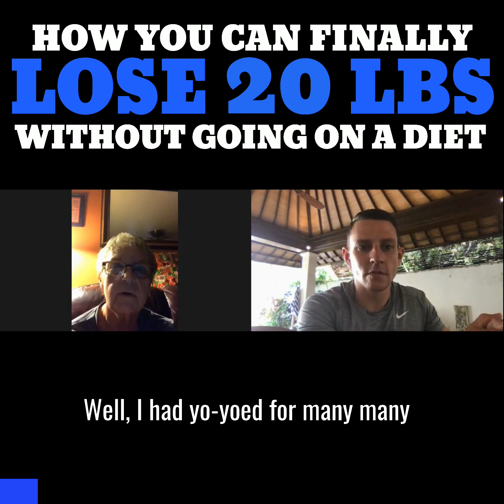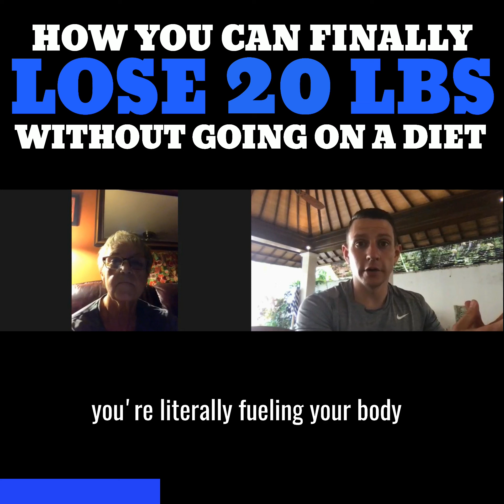Marie McGinnis Case Study How You Can Finally Lose 20 Lbs Without Going On a Diet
Struggling to lose weight while you’re stuck in quarantine?

If anyone can relate, it’s my client Marie.

You see, for over 30 YEARS she tried everything under the sun.

You name it, she’s done it:

❌ Keto
❌ Cardio
❌ Paleo
❌ Fasting
❌ Atkins
❌ Low Carb

Only to lose weight and put it back on.

And with everything going on in the world you might be feeling like Marie…

🏳 Ready to give up 🏳

Thinking that losing weight isn’t meant to be.

That being happy with how you look is impossible.

And that the pandemic, your genes, your metabolism, and your thyroid are all against you.

Truth is…

You CAN be ecstatic with how you look and...

You should be making your health a priority more than ever.

In a time with so much uncertainty, it’s vital to focus on what you CAN control.

-Eating Healthy
-Exercising Daily
-Meditating and Self-Reflection
-Drinking Plenty of Water

Those are in YOUR control.

I’d love to know how you’re taking control of your health.

Lemme know in the comments below👇